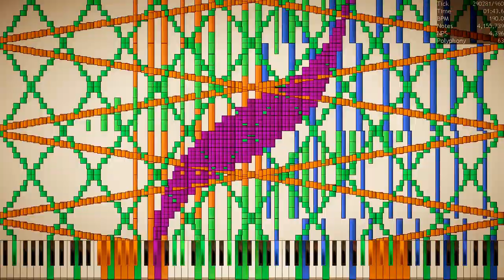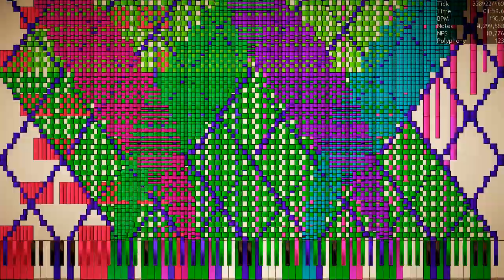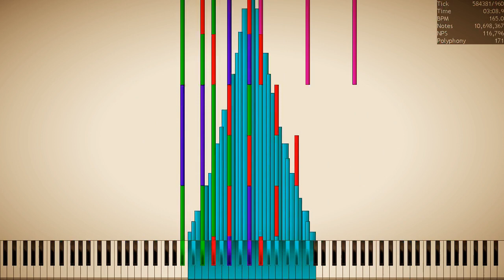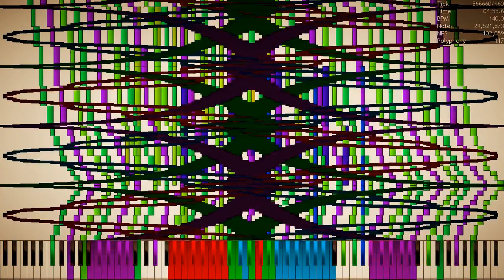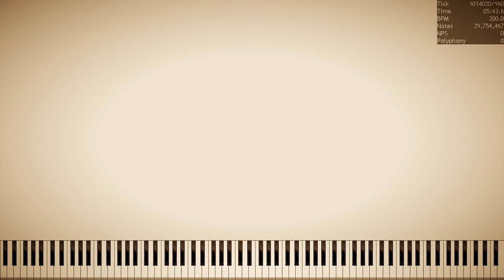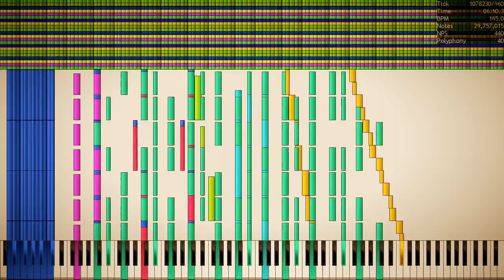[Black MIDI] MOFAS - B7W2 | 34,345,000 Notes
Author(s): Adrian M.R.

The polyphony made the renderer slow down 1.5% of it
It will be fixed after the next update
MIDI name: MOFAS Beta7WIP2 (Final 2.70).mid
MIDI size: 262.1 MB
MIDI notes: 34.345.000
DL: in the description
Snyth: KMC, Audacity (to make dreamed audio)
SF2(SFZ): KSP classic
MIDI Player: UMP 1.5 B3 (0.7 notespeed)